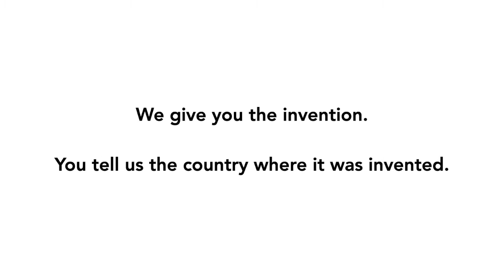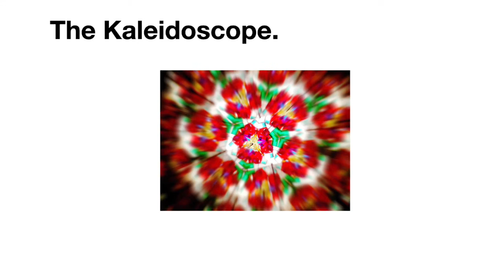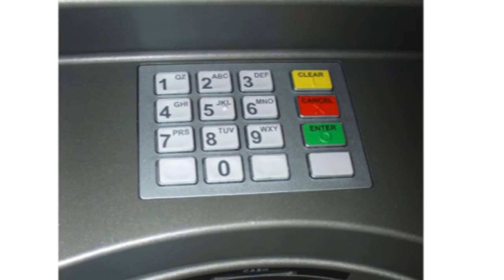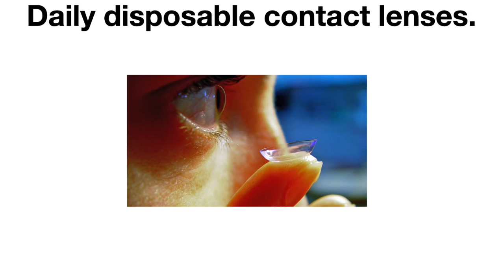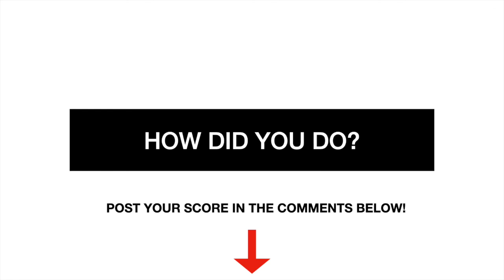Where was that invented? The trivia game that's all about echolocation for innovation!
The modern world is constantly evolving.
We are constantly soaring towards the future.
In this quiz, you're asked to locate the nation where various inventions that have changed the world are from.
It's simple.
Twelve questions of varied difficulty.
No consequence for incorrect guesses.
Where does innovation exist?
Where are those that edit the present?
How does the future arrive?